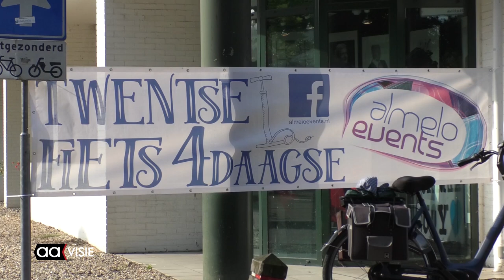De grootste Twentse Fiets4daagse van Almelo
Het is een traditie van zeker 72 jaar dat de Almelose fietsvierdaagse wordt verreden door het Twentse land. Dit jaar wordt vanuit de het Theaterhotel gestart op dinsdag 9 tot en met 12 augustus. Deze keer is het de Amadeuszaal waar de fietsers zich mogen melden.

'Dit jaar krijgen de deelnemers geen medailles, maar een praktische attentie bij de start, maar dat blijft nog een verrassing', aldus Jos Tornij. Tijdens de routes worden dagelijks versnaperingen aangeboden.